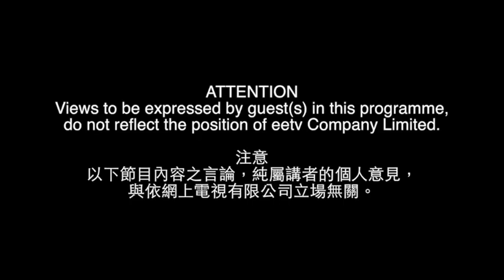議員飲鉛水就屈辱，市民日日飲就無所謂，林鄭仲有無涼薄d？